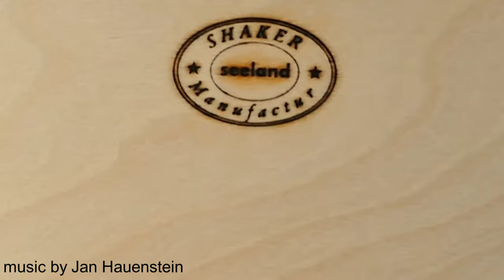Shaker oval boxes aus der Shakermanufactur Seeland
oval boxes nach dem Vorbild der Shaker und eigenen Entwürfen aus der Shakermanufactur Seeland, Gleichen, Germany